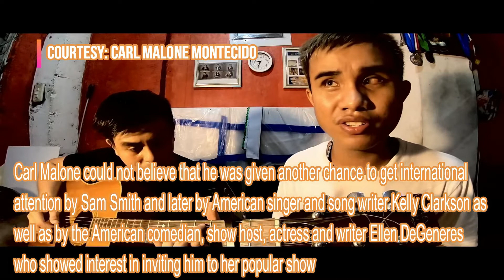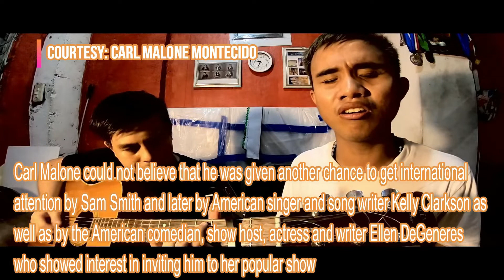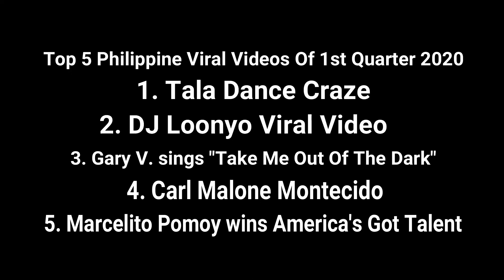Top 5 Philippine Viral Videos Of 1st Quarter 2020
Hello Guys!!! These are the Top 5 Philippine Viral Videos of 1st Quarter 2020.   I bring you the 21 minutes video, which I hope you all would enjoy and learn as well. If you haven’t yet.

These 5 Compilation videos are not my own.  The News Information & Video Clips have been derived from online news and other channels so that I can share with you guys, into video form.  ENJOY!!!

2020 Remix of Sarah Geronimo's Viral Hit "Tala"

Ratings:
May contain some adult material that may be permissible for children to watch but only under the guidance and supervision of a parent or adult.

This video is fair use under U.S copyright law because it is non-commercial and transformative in nature, uses no more of the original than necessary and has no negative effect on the market for the original work.

DCC Sari Sari StoryVlogger makes NO representations as to accuracy, completeness, correctness, suitability, or validity of any information on this channel & will NOT be liable for any ERRORS, OMISSIONS, or DELAYS in this information or any losses, injuries, or damages arising from its display or use. All information is provided on an "AS-IS" basis.